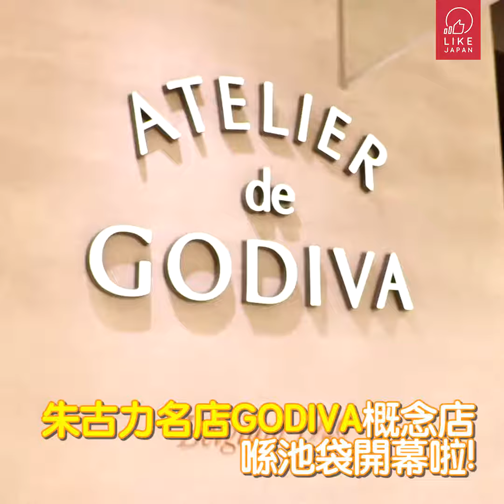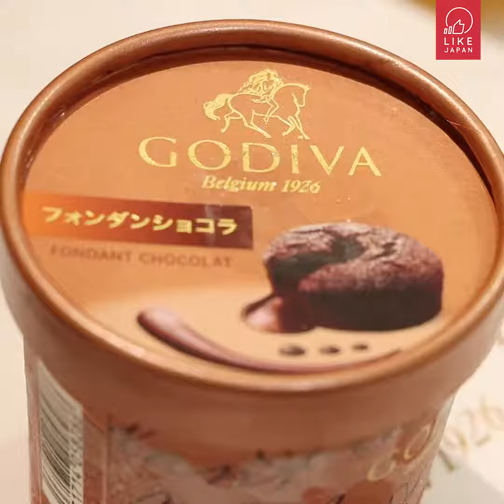【池袋店限定 朱古力X蛋糕】GODIVA 全球首間概念店 開張！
【LikeJapan飲食】池袋店限定！GODIVA全球首間概念店開張
殿堂級朱古力名店GODIVA嘅「世界第一間概念店ATELIER de GODIVA」喺西武池袋開幕啦！今次ATELIER de GODIVA嘅最大賣點就係在於佢有間迷你Cafe啦～全部Cafe menu係依到獨有㗎～唔想排隊喺Cafe食，可以剩係買cake拎走，而且仲唔洗排長龍㖭！

By Likejapan_Mika

アトリエ ドゥ ゴディバ 西武池袋本店
地址：東京都豊島区南池袋1-28-1　西武池袋本店B1F
星期一至六：10:00～21:00